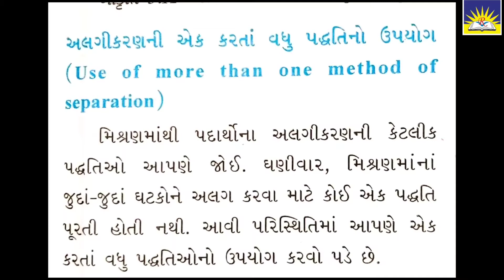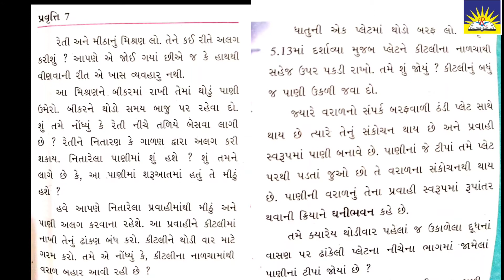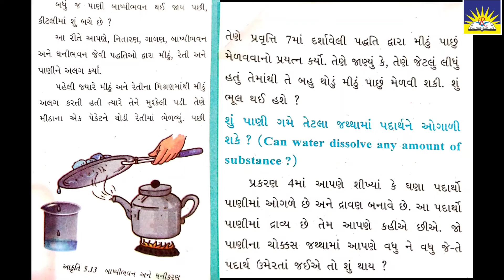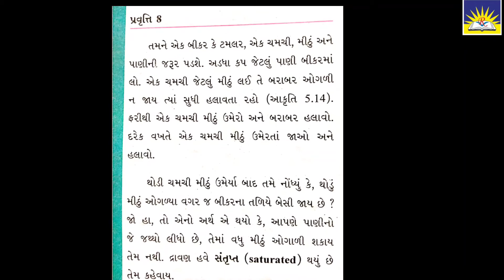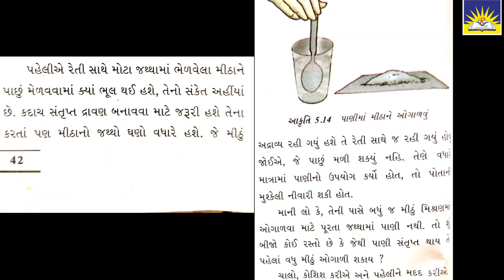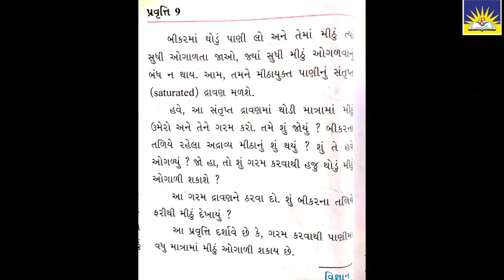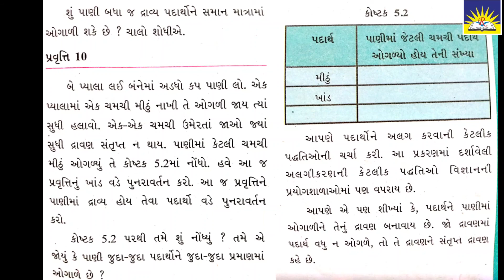Std 6 science chapter 5 part 3